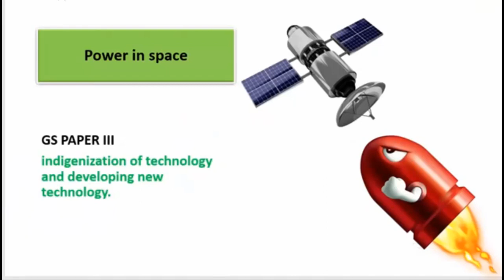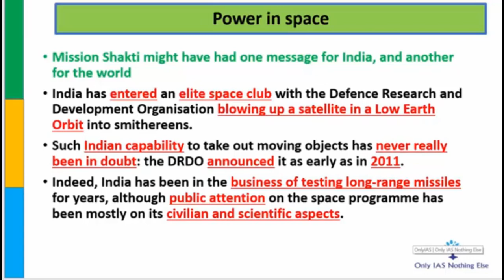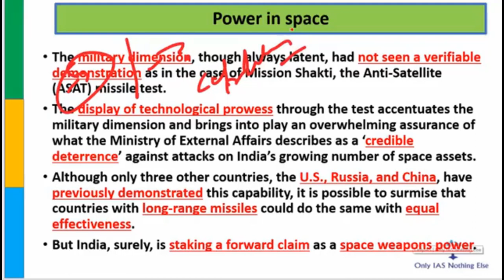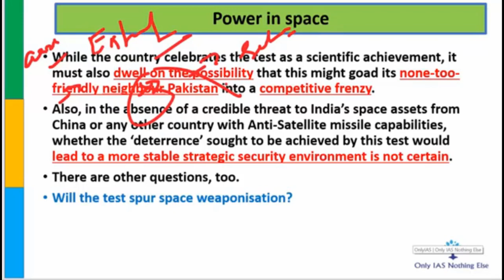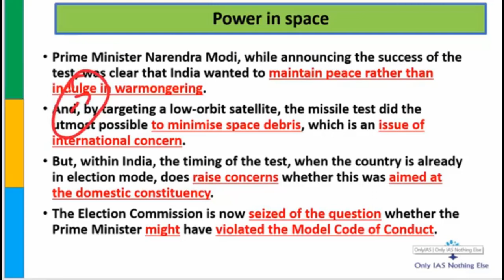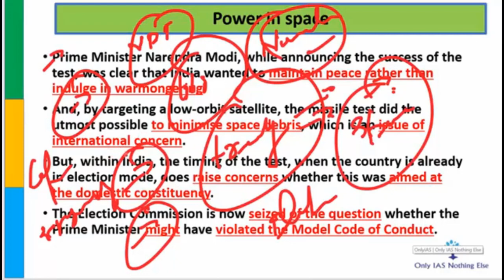Mission Shakti 29 March